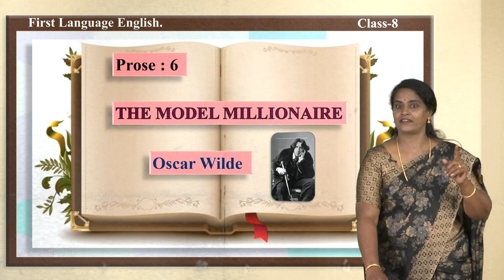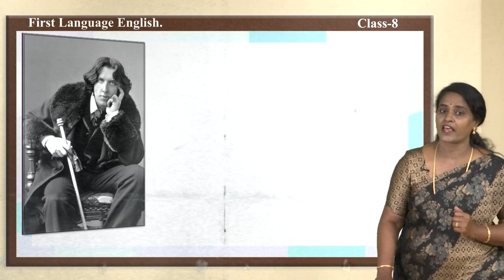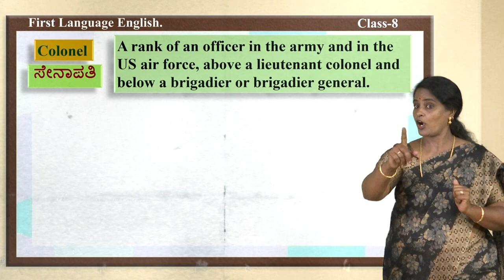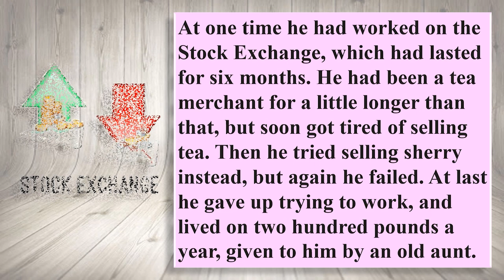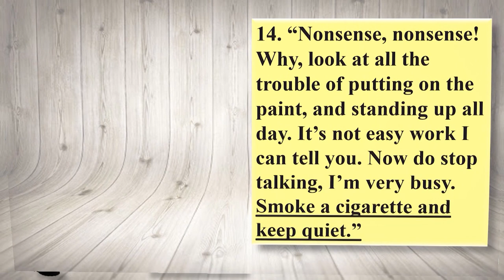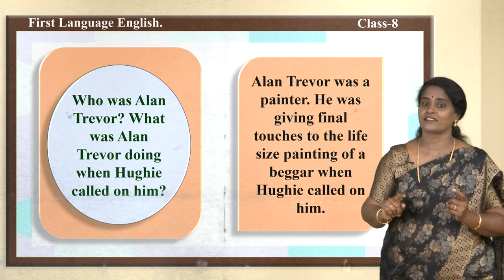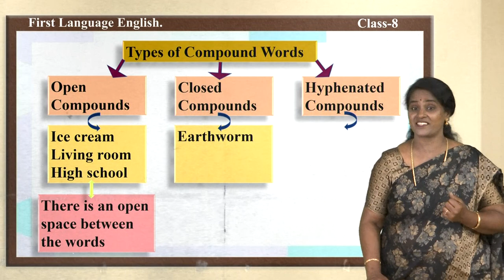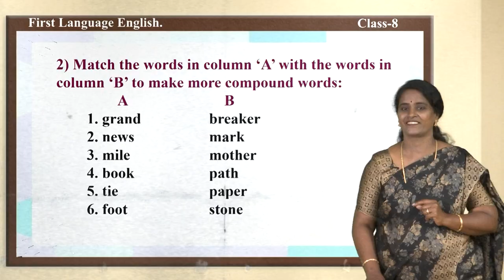Samveda - 8th - English - The Model Millionaire (Part 1 of 2) - Day 79